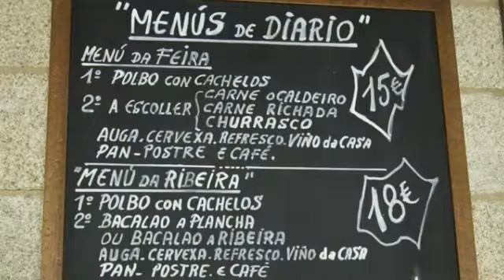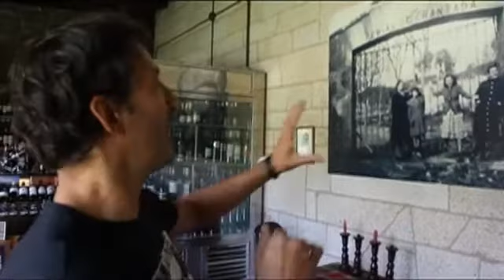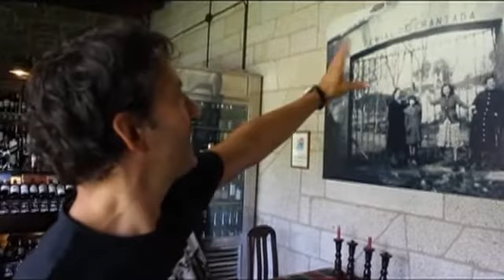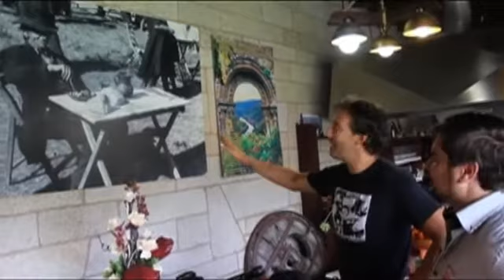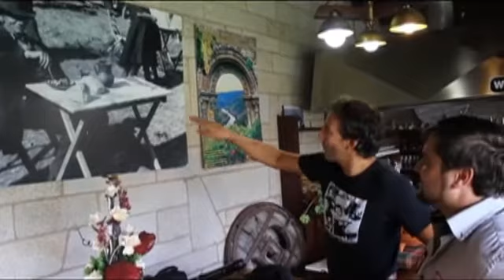Os Pendellos & Via Romana - El Camino Del Vino - Los Corchos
El Camino Del Vino enjoys an afternoon at Os Pendellos with Roberto and Sonia and Via Romana Adegas e Viñedos with Oscar Gonzalez Rizo and Kris Pereira where we got to spend a little time enjoying Los Corchos Hablar Con Amigos - learning one of Galicia's favorite PULPO con Vino Tinto - Muchisimas Gracias por todo!